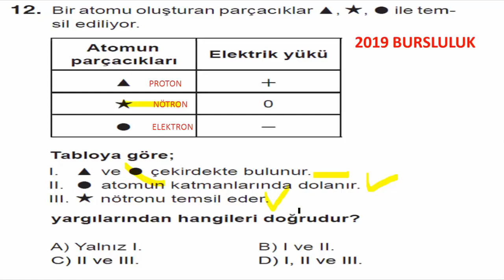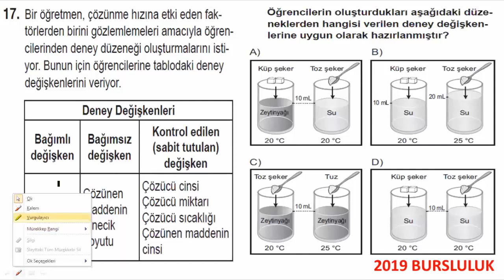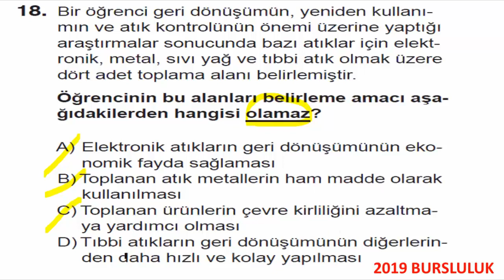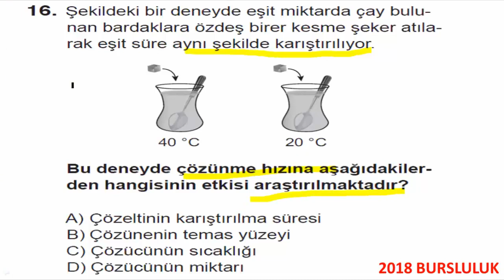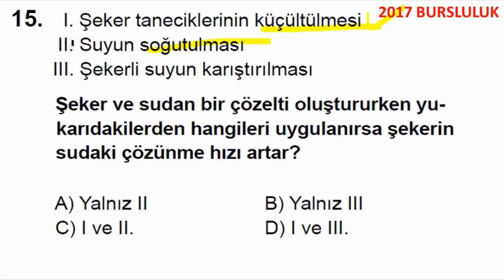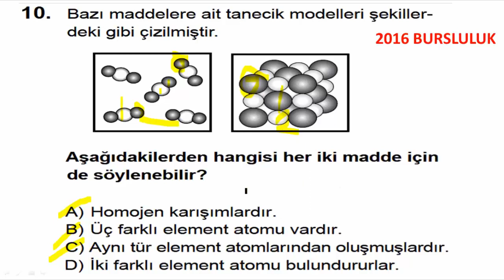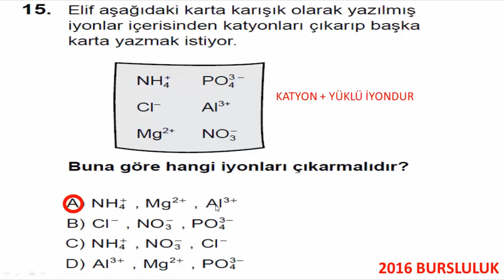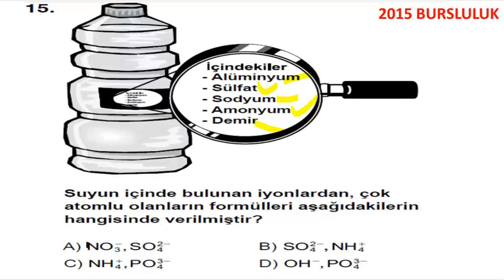7. Sınıf Fen Bilimleri 4.Ünite Saf Madde Ve Karışımlar Son 5 Yılın Bursluluk Sorularının Çözümleri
7.Sınıf Fen Bilimleri 4.Ünite Saf Madde Ve Karışımlar Son 5 Yılın Bursluluk Sorularının Açıklamalı Çözümleri. 4.ünite sorularının linki alttadır.